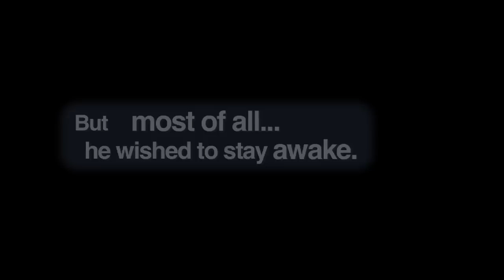"The Pharmacist/Le Pharmacien" Feature Film Trailer (Comedic)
Spencer's a narcoleptic. Ten years ago he fell asleep and something very, very bad happened and he's been afraid to live ever since. But his safe, repetitive life has evolved into a rut that's beginning to feel an awful lot like a grave. And so Spencer decides to die. That's when a dear friend reminds him that, if he's going to die soon anyway, he might as well go crazy first...